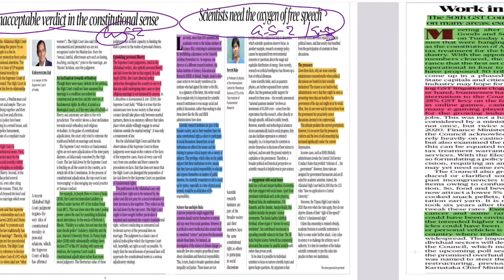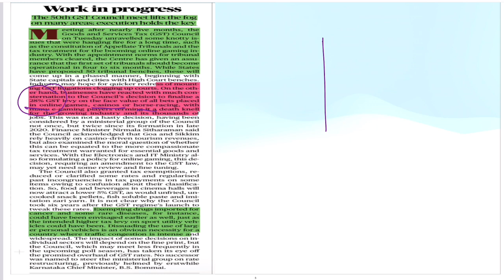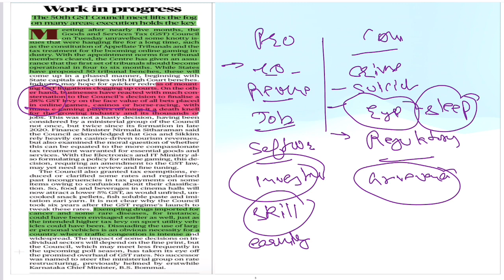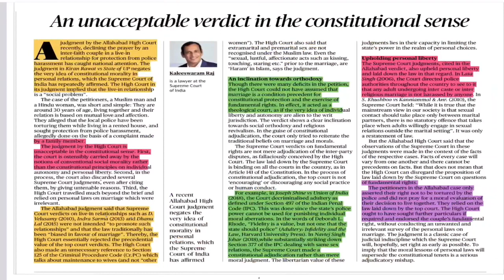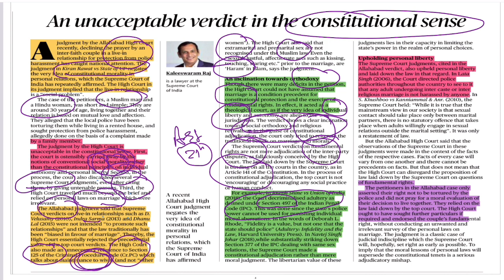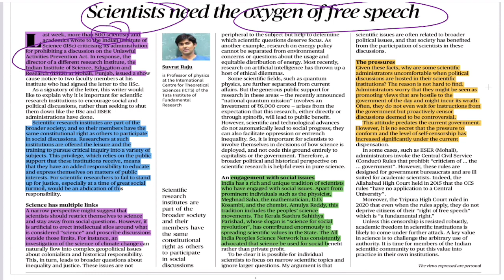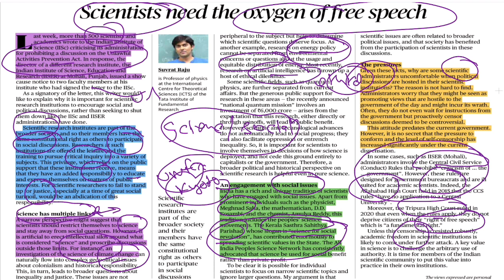Hindu editorial 14 jul 23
editorial discussion which covered THE HINDU, INDIAN EXPRESS and other newspaper to smoothen your UPSC prelim and Mains preparation .UPSC ia all about connecting current and static part. so very useful for UPSC aspirants especially new aspirants and to understand UPSC exam core demand.